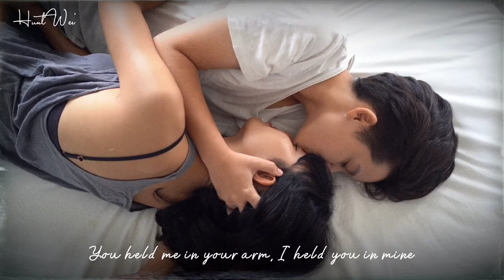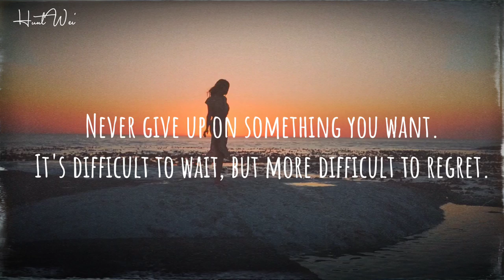Drenched - Wanting Qu ( Lyric with lovely couple scenery )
Lyric video for song " Drenched " by " Wanting Qu ".

Song Drenched
Artist Wanting
Album Drenched
Writers Wanting Qu
WMG (on behalf of Nettwerk Records); ASCAP, Kobalt Music Publishing, LatinAutorPerf, LatinAutor, Abramus Digital, AMRA, and 12 Music Rights Societies